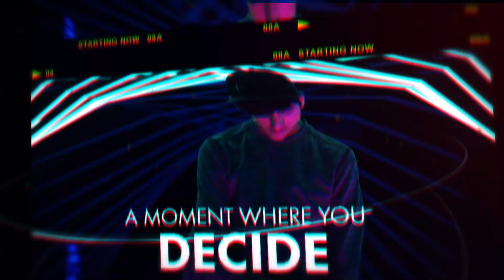Senior Sunday Online ECN 2020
This Video is an at home celebration for your and YOUR senior and as you celebrate their graduation from HCHS!